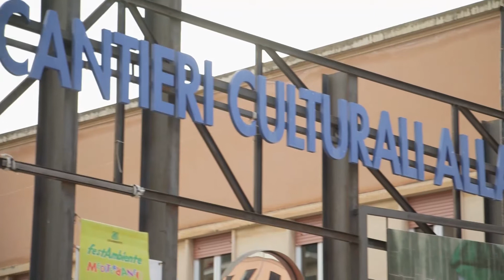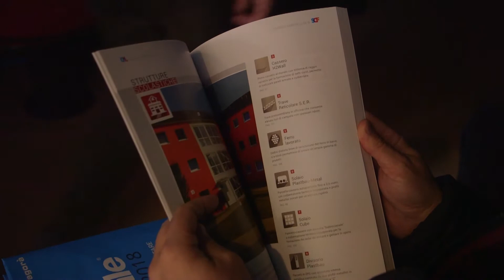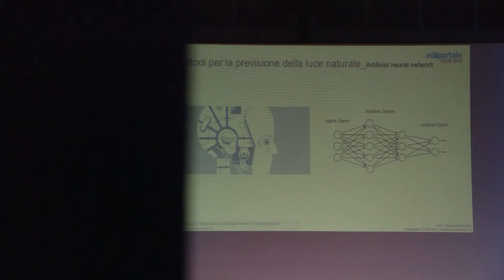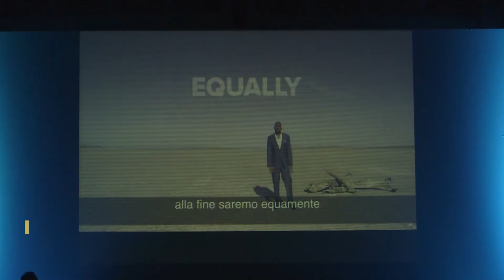Edilportale Tour 2018 | PALERMO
Edilportale tour: 20 tappe, 150 relatori, 12 mila progettisti. Speech ed incontri di discussione tra imprese, aziende, ingegneri, geometri, geologi, periti, architetti. Le tecnologie più efficaci e innovative per utilizzare al meglio Bonus ristrutturazioni, Ecobonus, Sismabonus, riqualificazione energetica, adeguamento antisismico e BIM sono solo alcuni degli argomenti trattati.